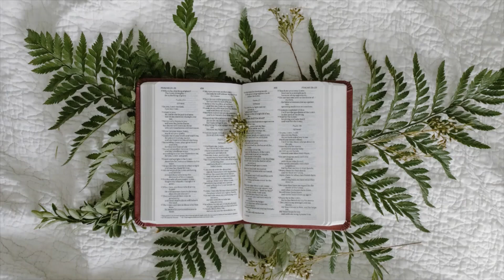MARTES 9 DE JULIO DE 2024 DESPERTAR CON DIOS SACERDOTE JOSÉ ALIRIO LAGAREJO PALOMEQUE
MARTES 9 DE JULIO DE 2024 SACERDOTE JOSÉ ALIRIO LAGAREJO PALOMEQUE